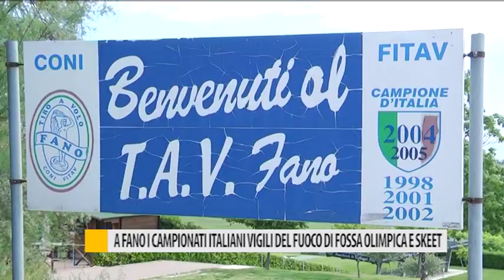A Fano i campionati italiani vigili del fuoco di fossa olimpica e skeet